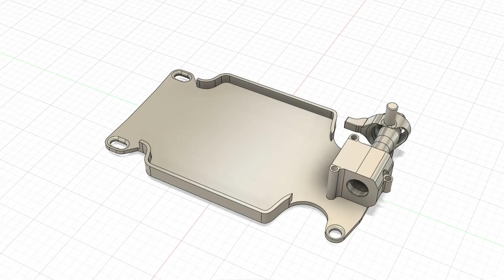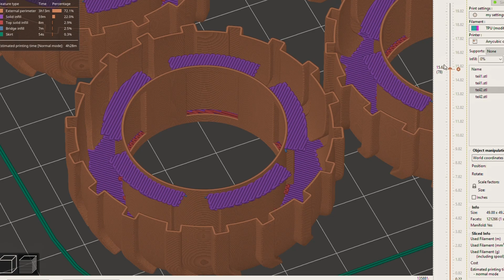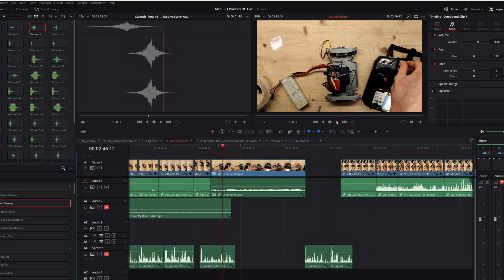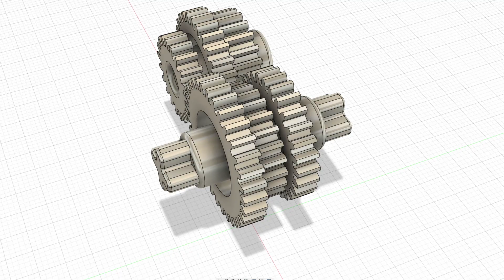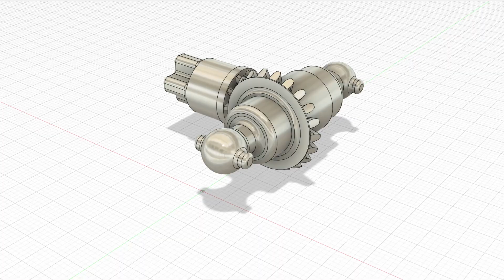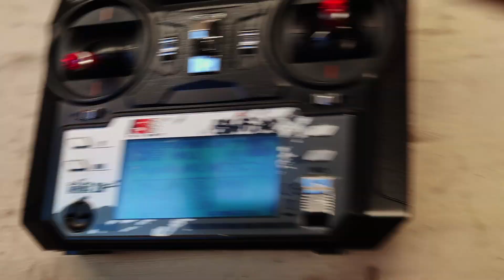Ich entwickle mein eigenes MINI 3D-gedrucktes RC AUTO.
In diesem Video zeig ich den Designprozess von diesem 3D-gedruckten Mini-RC-Auto.
Es hat Allradantrieb, ist 3D-gedruckt und winzig klein. Das alles passt irgendwie nicht zusammen ─ hier der Beweis: Es geht doch.

Links zu einigen von mir verwendeten Teilen:
9G Mikro-Servomotor*
Schrauben und Muttern*
Kugellager 10 x 15 x 4 mm*
Das von mir verwendete Filament*

Links mit * sind Partnerlinks.

Timecodes
0:00 - Intro
0:18 - Ziele
0:43 - 3D Drucken
1:07 - Wie und Warum
4:21 - Das Auto ist nicht perfekt
5:27 - 😂
5:54 - Testfahrten !

Was ich benutzte:
Monitor 1*
Monitor 2*

Wenn Sie auf Links zu verschiedenen Händlern in dieser Beschreibung klicken und einen Kauf tätigen, kann dies dazu führen, dass ich eine kleine Provision erhalte. Zu den Partnerprogrammen gehört unter anderem das eBay Partner Network